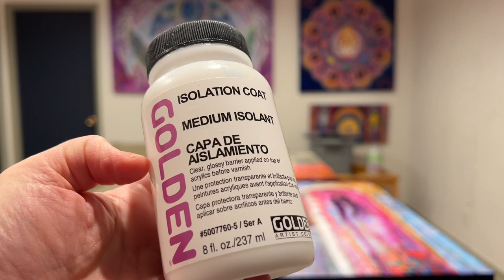Applying an Isolation Coat - between painting & varnish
In the past, I used to apply a watered-down Soft-Gel solution by Golden Paints to protect the painting in case the varnish ever had to be removed. Now, Golden Paints makes an Isolation Coat product, which avoids having to dissolve all the lumps.  Using a wide brush and going from the centre out avoids splattering and pools at the edges. Don't overdo it and don't go back as it starts to dry fast. Just another glimpse of studio life.

If using a brush-on varnish, it's applied in the same way, in one direction and then the other (3 coats is what I usually do).